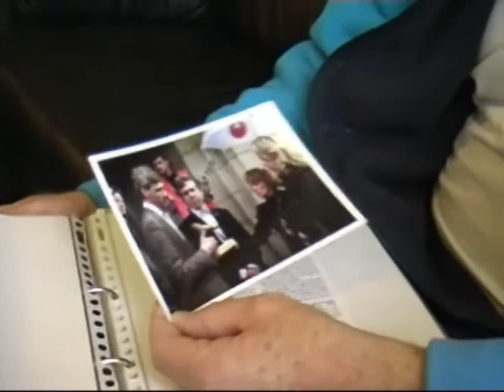De laatste Strijder van Crooswijk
Jan en Nel de Groot waren een van de laatste strijders in Crooswijk.
Na jaren tegen de sloop van hun huis te hebben gevochten, wat uiteindelijk een gevecht tegen windmolens bleek.
Zijn ze toch naar een andere woning verhuisd, maar met pijn in hun hart.